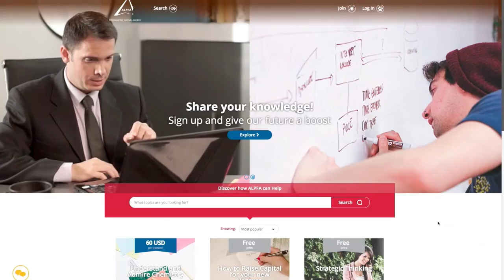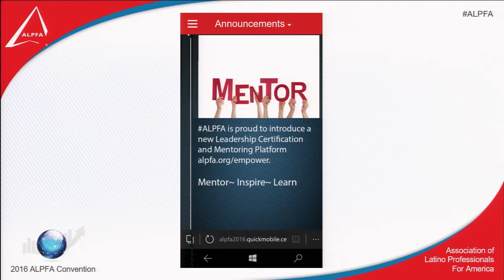2016 ALPFA Scholarship Luncheon, Sol Trujillo interviewed by Charlie Garcia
Charlie Garcia interviews international CEO Sol Trujillo. The discussion spans the importance of self-confidence, mentorship, asking questions, intellect, communications and desire to accelerate one's career.

Charlie introduces ALPFA's new Leadership Certification and Mentorship Platform.

The interview continues with balancing Humility with being Extraordinary in order to motivate others to achieve as well. The love of community and country was driven by his observations of driven people who work hard for everything.

Sol offers advice to young families and those who are close regarding how to make good decisions, especially by deciding and living your values as much as possible.

The mic is then open to students who have questions.
A1 - Performance equates to results for yourself and your team. (Flor Gonzales, ALPFA UT Dallas)
A2 - Ask your business mentors what their best and worst job performances were. Then reach past the best score. (Robinson Adames, )
A3 - Getting an MBA immediately following your undergrad allows you to maintain the momentum, whereas people who get a few years of experience under their belt tend to have an easier time of the material. (Lardo Torres, Florida International University)
A4 - Performance matters more than anything else. If you become a leader, leading by example where you do not ask people to do things you would not do. (Selfie stick)
A5 - What skill should an aspiring executive look to learn early in their career. You have to understand how to leverage technology in today's world. (Jeffrey Cole, Baruch College)
A6 - Breaking the Latino immigrant stereotype in the USA... Moving to the States for Better Opportunity but don't want to lose their spice. Does not want to get political. First international student in his high school. I want to break that stereotype (audience applause). Do what you need to do and want to do and people will see what you create and become. Performace is the great equalizer.   Now more than ever, when a stereotype is smashed and will change based upon what you do rather than what people think you are capable of or not. (Bernard, Drexel U rising Sophmore)

In closing, Sol relates business to sports... quoting a basketball player, "My vocation is my vacation"... working to depolarize the country.